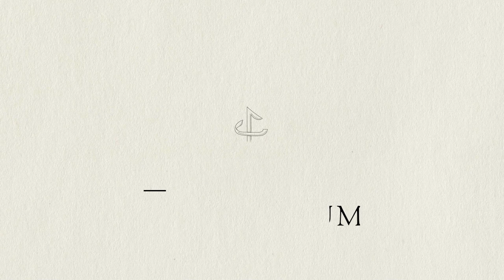Květná neděle v klášteře Vyšší Brod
Jak se slaví Květná neděle (Dominica in Palmis) ve vyšebrodském klášteře můžete shlédnout na následujícím sestřihu. Záběry jsou použity z roku 2022.

Hudebně také doprovází: Husovický okrašlovací spolek pěvecký